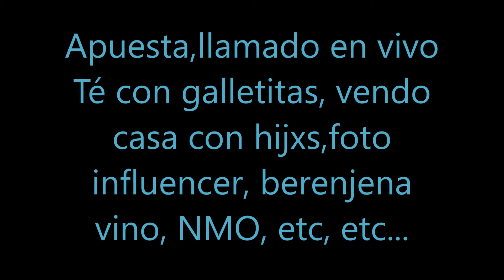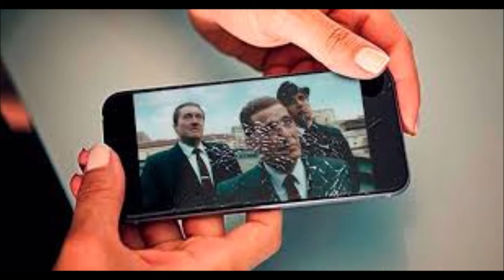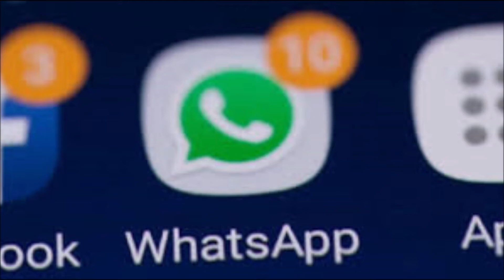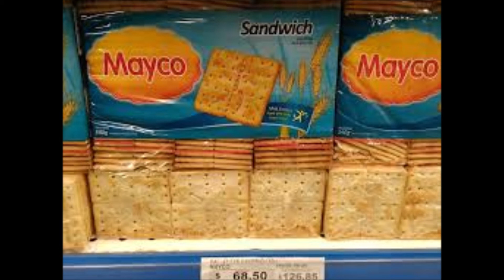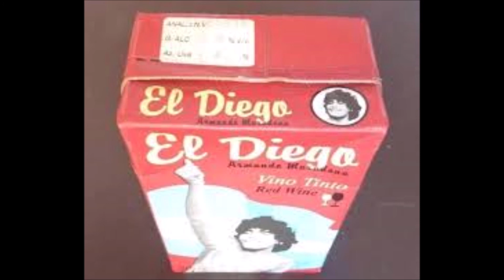Apertura AtardeSeres Apuesta y Mas(15 de Mayo)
Los comienzos de los programas tienen consigna o charla y en este 92AtardeSeres fue con de todo!
Mensajes de lxs oyentes, llamado de la querida Cristina y una apuesta con la pronunciación de su apellido, 4 años de nomeolvides , Té con Galletitas de Agua, Uriel Influencer, Coni y vender la casa con los chicxs adentro y Berengena...raro pero te invitamos a escucharlo y mandarnos tus conceptos y comentarios!!!